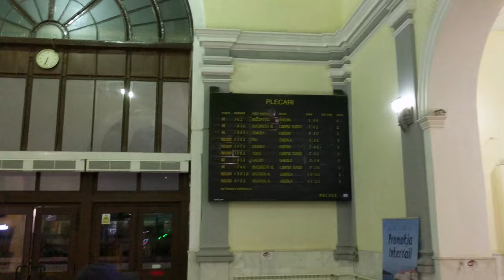Budapest weekend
We had a great time in Budapest, it was our first getaway as a couple.

Songs:
Felix Cartal - Get What You Give
Ed Sheeran - Shape Of You (BKAYE Remix)
Lindsey Stirling - Shatter Me